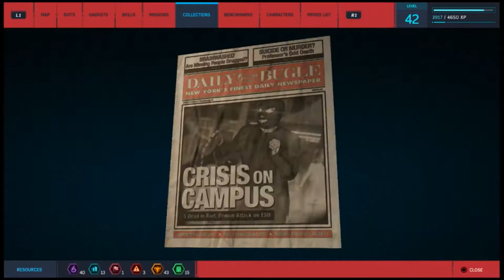Party at Grand Central Station-Let's Play Marvel's Spider-Man Part 34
It's time for us to jump into the suit and patrol the neighborhood and the friendly Spider-man! Trying to balance normal life and crime fighting Peter dose have his hands full but as the villains keep coming he will have even more trouble then before.
Was that a Spider-Man 2 reference there!